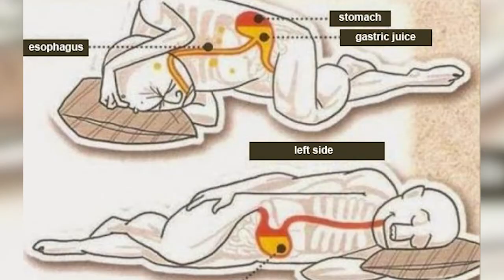6 Things You Didn't Know Everyone Could Do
6 Things You Didn't Know Everyone Could Do.  believe it or not, the things we list in this video many people can do.  Try them out yourself as we give you 6 Things You Didn't Know Everyone Could Do.

MORE VIDEOS YOU MIGHT ENJOY:
6 Ways To Tell If You're Color Blind:

2408 Lakeshore Blvd W.

VIDEO EDITED BY:
Tamara Comas